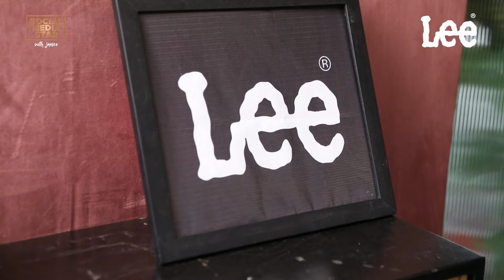BTS || Social Media Star With Janice ft. ‪@the.rebelkid & Bhumi Pednekar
When @the.rebelkid & bhumipednekar were on my set, the energy was through the roof!

Welcome back to Behind the Scenes of @LeeIndiaJeans presents SocialMediaStarWithJanice copowered by ‪@boAt-lifestyle‬ and gifting partner ‪@theaterxyz‬